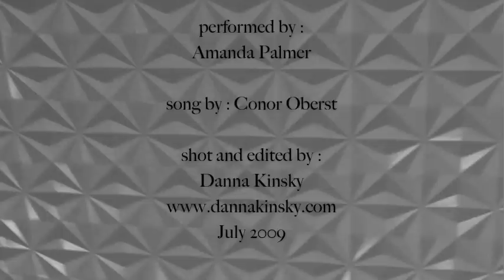Amanda Palmer performs Bright Eyes' "Lua" on ukulele in bed...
AFP performs Bright Eyes' "Lua" - originally from the album "I'm Wide Awake, It's Morning"*

Video shot and cut by Danna Kinsky